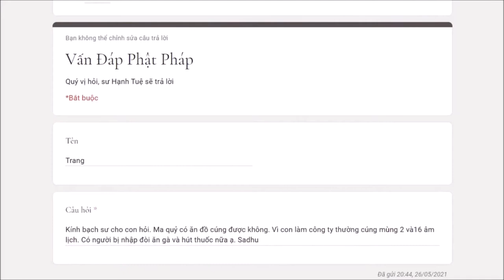458. Ma quỷ có ăn đồ cúng không?